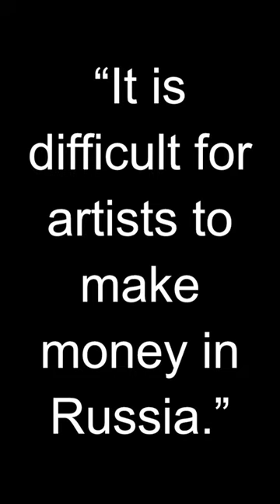HBD - Stas Mikhaylov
Stas Mikhaylov, born Stanislav Vladimirovich Mikhaylov on May 27, 1969, in Sochi, Russia, is a renowned Russian singer, songwriter, and actor who has made significant contributions to the Russian music industry over several decades. He rose to fame in the early 1990s and has since become one of the most recognized and beloved artists in Russia and beyond. Mikhaylov's musical journey began at a young age when he started performing in local talent competitions and events in his hometown. His talent and passion for music were evident from an early age, and he quickly garnered attention for his powerful vocals and emotional performances.

In 1993, Stas Mikhaylov released his debut album titled "Passionate Love," which marked the beginning of his successful music career. The album received critical acclaim and established Mikhaylov as a prominent figure in the Russian music scene. His unique blend of pop, rock, and traditional Russian music resonated with audiences, and he soon became known for his heartfelt ballads and energetic performances.

Throughout his career, Stas Mikhaylov has released numerous albums, singles, and music videos, many of which have topped the Russian charts and earned him widespread acclaim. His discography includes hits such as "Vse Dlya Tebya" ("All for You"), "Strannaya Zhizn" ("Strange Life"), "Lyubov' Ot Vsem Serdtsem" ("Love With All My Heart"), and "Nu, Vot I Vsyo" ("Well, That's It").

Mikhaylov's music often explores themes of love, romance, and human emotions, and his heartfelt lyrics and powerful vocals have touched the hearts of millions of fans around the world. He is known for his ability to convey deep emotions through his music, and his songs have become anthems for love and passion.

In addition to his music career, Stas Mikhaylov has also pursued acting and has appeared in several films and television series. He has showcased his versatility as an artist, taking on a variety of roles and winning praise for his performances on screen.

Over the years, Mikhaylov has received numerous awards and accolades for his contributions to the music industry, including multiple Golden Gramophone Awards, a Merited Artist of Russia title, and recognition from various music festivals and competitions. His influence extends beyond music, as he is also actively involved in charitable work and social causes.

Stas Mikhaylov continues to captivate audiences with his soulful voice, heartfelt lyrics, and dynamic stage presence. His enduring popularity and artistic achievements have solidified his status as one of the most iconic and beloved figures in Russian music history.